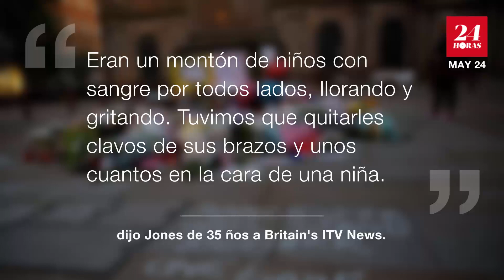Indigente que rescató a víctimas de Manchester obtiene una casa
Conoce la historia de Stephen Jones, un indigente que se volvió héroe en el ataque de Manchester y hoy le dan una segunda oportunidad